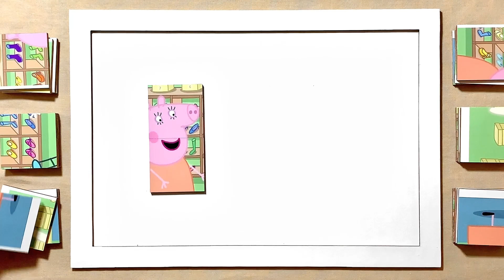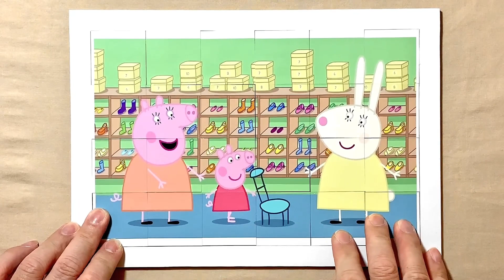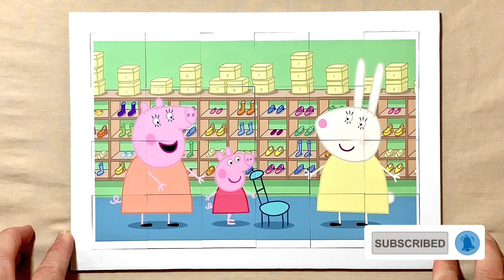Peppa Pig Buys New Shoes! | Puzzle for kids and for fun | Puzzle Lovers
Hello, Puzzle Lovers is with you and today we'll show you how to solve properly a puzzle called Peppa Pig Buys New Shoes!